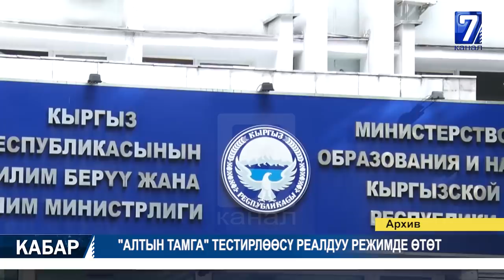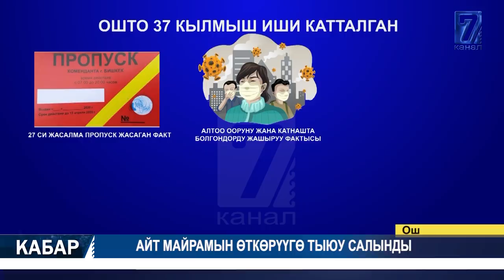САЛЫКТАН БОШОТУУ СИСТЕМАСЫ КИРГИЗИЛЕТ 20.05.2020 ТҮШКҮ КАБАР 15:00